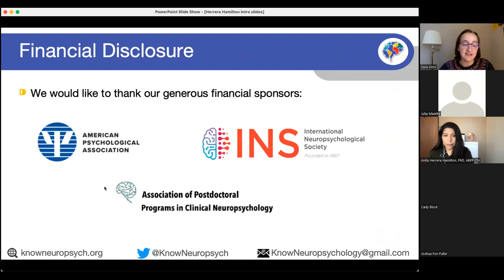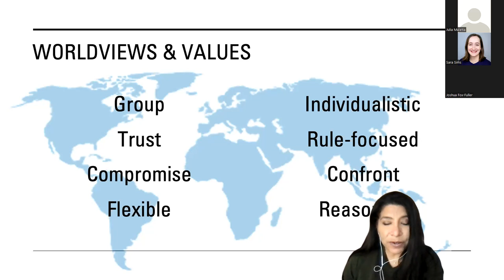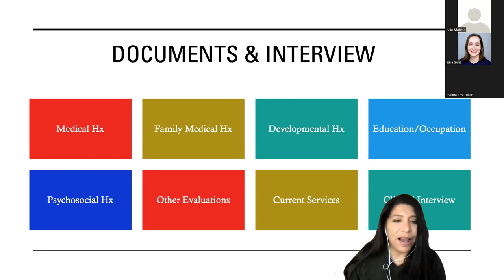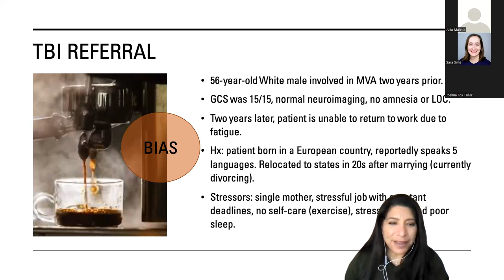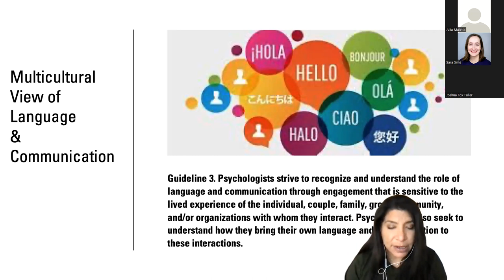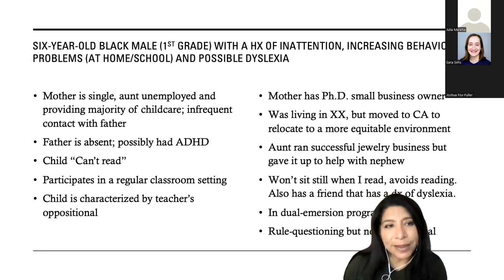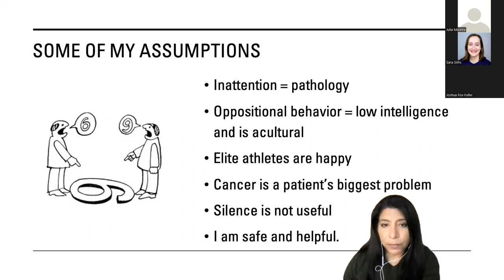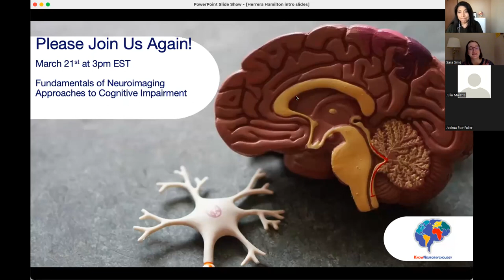Culturally Competent Neuropsychological Interviewing Skills: Building Your Tool Kit